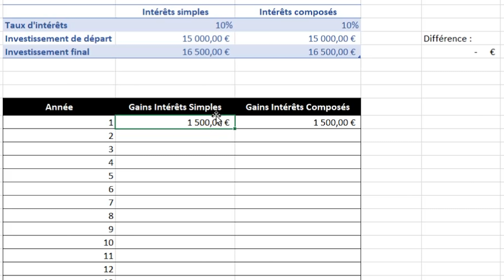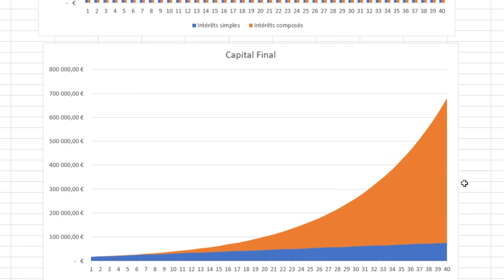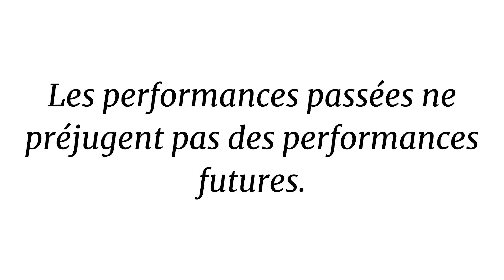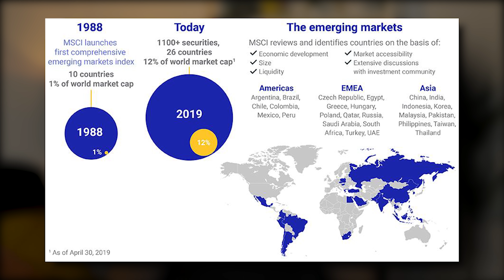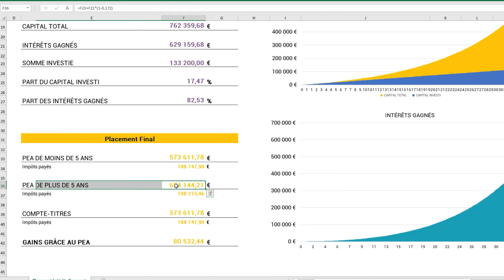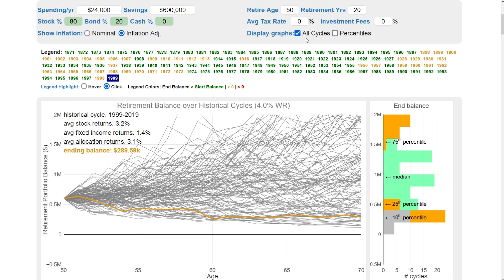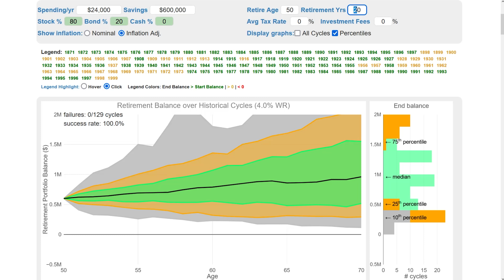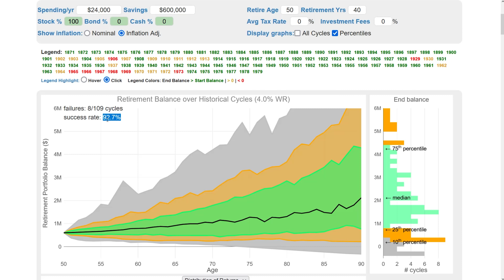La règle des 4% : comment vivre de ses revenus passifs en bourse (et quand)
Comment et quand peut-on vivre de ses revenus passifs en bourse ?

🎓 Ma Formation Vidéo OFFERTE : Comment investir pour protéger votre avenir financier et créer des revenus passifs solides (sans prérequis)

▬▬ Bonus & Ressources ▬▬

▬ SOMMAIRE

0:00 Se payer 2000€/mois grâce à la Bourse
Si vous avez aujourd’hui 600 000€ en bourse, vous pourrez retirer 2000€ par mois toute votre vie sans jamais manquer d’argent, et même en augmentant ce montant de 2000€ par mois de l’inflation pour garder le même pouvoir d’achat continuellement. C'est ce qu'affirme la règle des 4%...

1:00 La règle des 4% pour être rentier
Si vous vous êtes intéressé au mouvement FIRE pour « Financial Independence, Retire Early », en français “" Indépendance financière, retraite anticipée " ou que vous vous êtes renseigné sur votre liberté financière, vous connaissez sûrement la règle des 4%. Je vous explique comment vous en servir !

2:06 La magie des intérêts composés
Ahhh ! La plus grande force de l’univers, la 8ème merveille du monde selon Einstein. Je vous montre sa puissance pour votre portefeuille en bourse.

4:32 Quels scénarios pour obtenir 600 000€ en Bourse ?
On imagine ensemble plusieurs scénarios (scénarii ??) possibles pour obtenir vos 2000 euros mensuels et vivre de vos revenus passifs en bourse.

7:33 Les 5 limites très importantes à considérer de la règle des 4%
Peut-être le plus important de cette vidéo : les limites de la règle des 4% et pourquoi il ne faudra pas compter uniquement là-dessus pour devenir rentier.

12:42 Qu'est-ce qui se serait passé si on avait appliqué la règle ?
La bourse a-t-elle généré des rentiers vivants de leurs revenus passifs ? Backtests de la règle des 4% depuis les années 1870.

15:32 L'erreur que beaucoup feront (malheureusement)
Tant pis si vous m'avez déjà entendu le dire, une piqûre de rappel ne fait jamais de mal pour une des erreurs les plus dévastatrices pour votre portefeuille boursier.

Prenez soin de vous et de votre épargne,
Matthieu.

Les vidéos et le contenu distribués par la chaîne « S’INVESTIR » sont créés à des fins exclusivement pédagogiques, éducatives et informatives.  La bourse et le trading peuvent comporter des risques, et les produits financiers peuvent être complexes : futures, warrants, swap, etf, etc. Dans ce contexte, l’investissement en bourse ne convient pas à tous les investisseurs et comporte un risque de perte. Par conséquent, il convient de se former, d’apprendre et d’acquérir un socle de connaissances solide avant d’investir sur les marchés financiers. Les conseils et les stratégies évoqués ne donnent aucune garantie de gain. Vous assumez l’entière responsabilité de vos choix d’investissement et vous ne pourrez pas vous retourner contre le créateur de contenu.